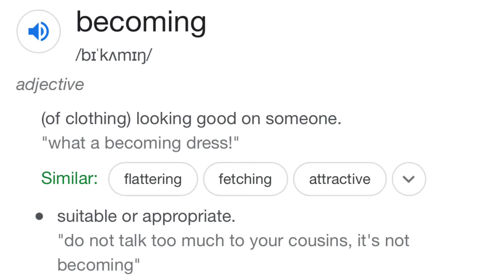LIFE UPDATE | Getting paid to travel round the world | Becoming 23! | 2022 goals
Hello Loves! It's Tobyy the brand of course. Finally a life update on what's being going with me and basically how I plan on conquering 2022 as a 23 year old adult.
A lot is happening in 2022 and I can't wait to bring y'all in on how i navigate it all. I hope you enjoy this video as much as much as I enjoyed creating it. Loads of loves.Roadto500 subbies.

VLOGMAS WEEK 2 | Travel with me | Seeing my parents after 2 years | Travel prep | Coffee date